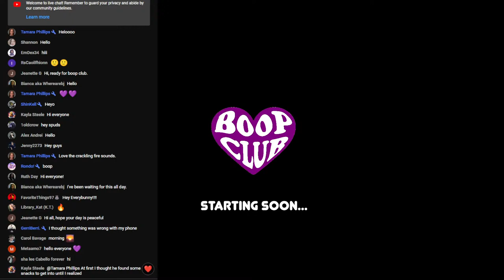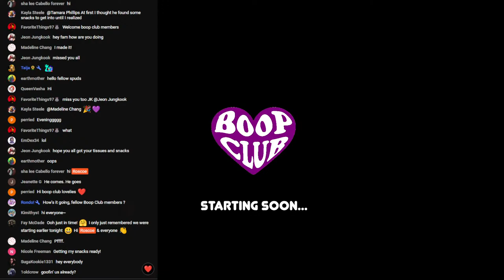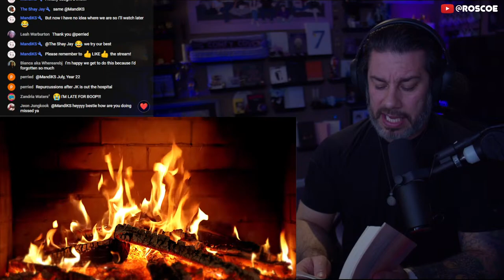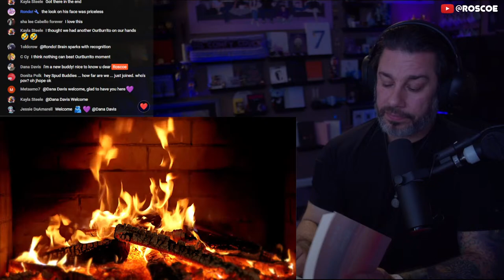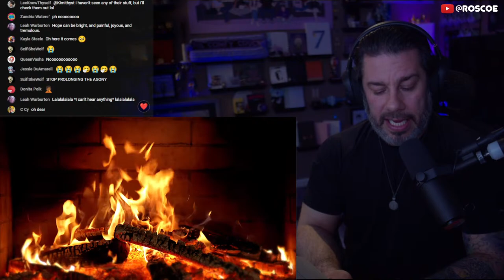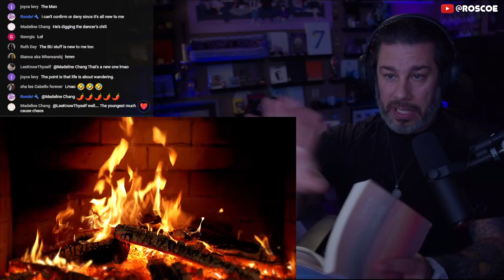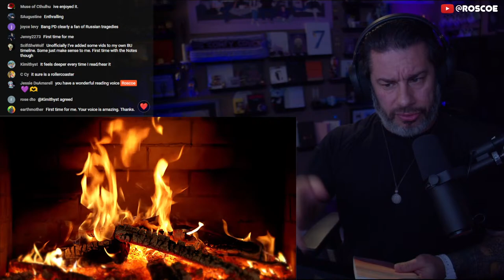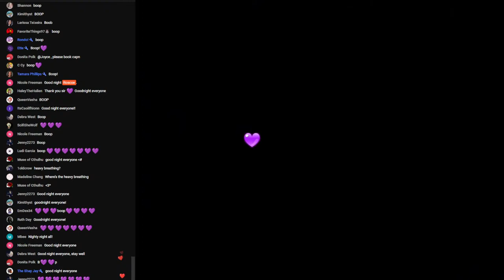BTS ASMR - The BU Notes: Book 1 (pages 167-229)